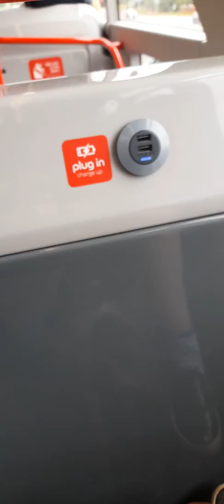Metro Bus M3 Hambrook To Centre Bristol 19th June 2021